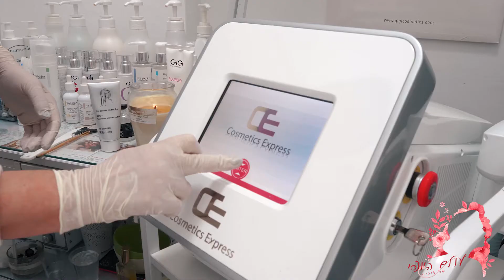Ulyam ha Yoffi with Lilya - Clip_3